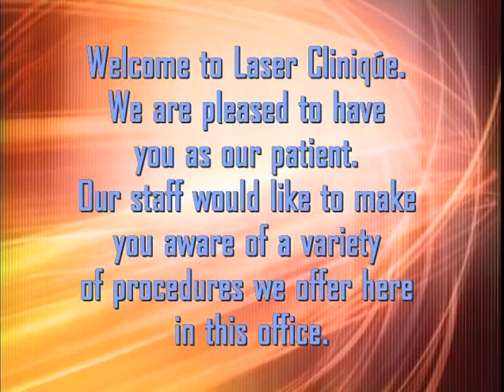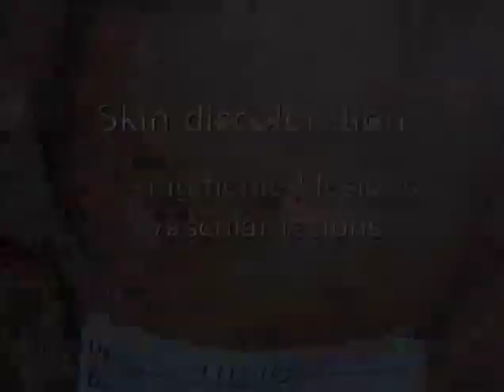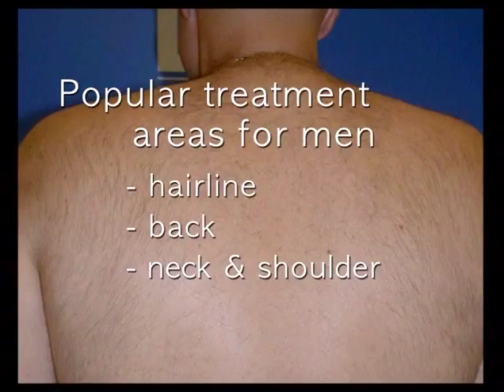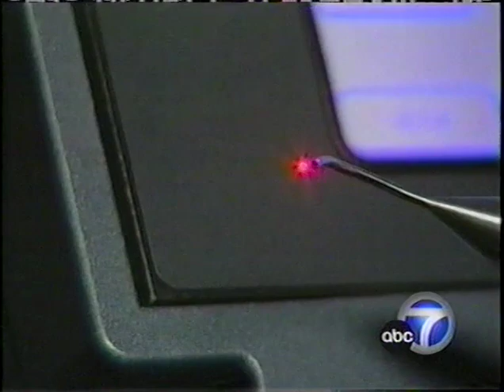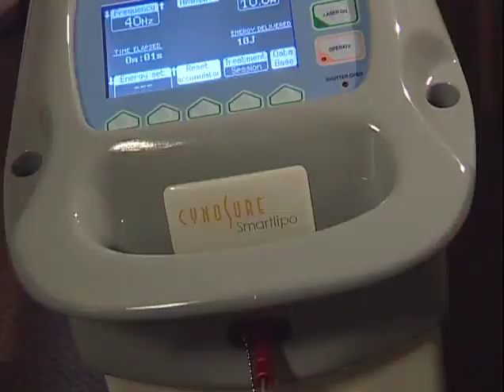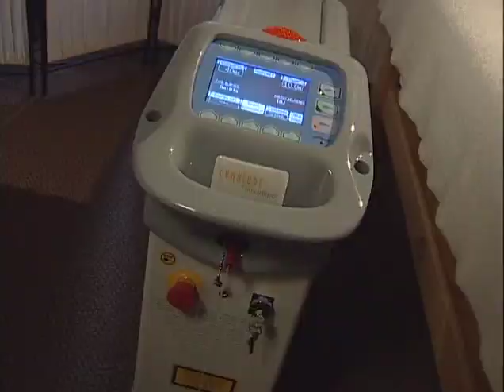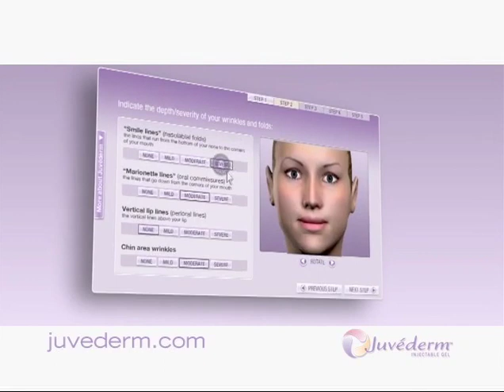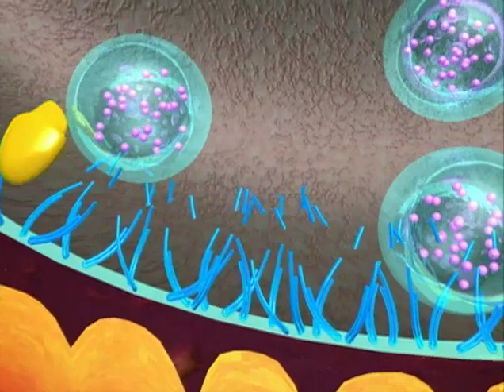Laser Clinique San Diego - Botox, Laser Hair Removal, Skin Care